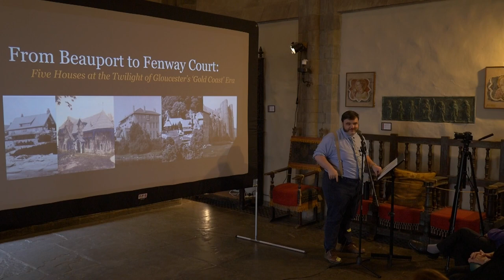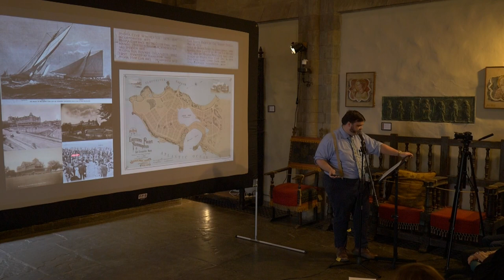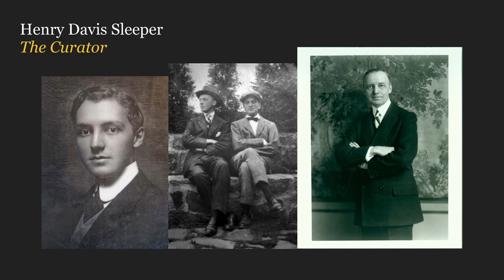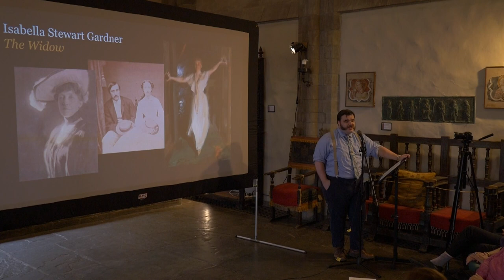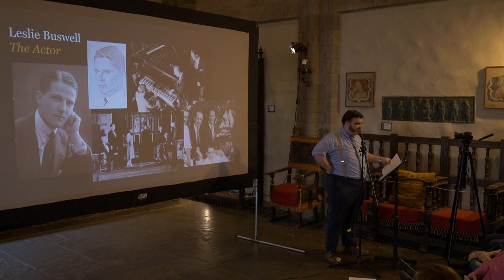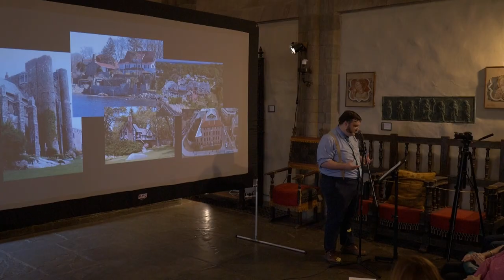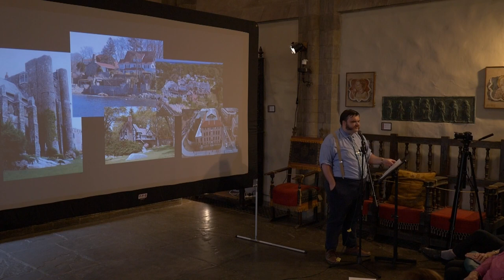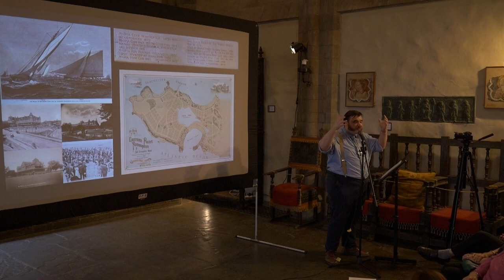The Gloucester 400+ Lecture Series at Hammond Castle Museum: From Beauport to Fenway Court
Hammond Castle Museum's Director of Visitor Services & Education  Caleb McMurphy explores the twilight years of the Gold Coast in Gloucester through the private lives of four men and their four unique homes: Stillington Hall, Red Roof, Beauport, and Abbadia Mare, better known as Hammond Castle. Each was influenced by their connection to Isabella Stewart Gardner and her world-class Fenway Court museum. What might these exceptional houses reveal about the critical moment in which they were built, and how might this re-frame our understanding of them as city landmarks today?

This lecture was presented at the Hammond Castle Museum on June 6, 2023, in conjunction with the Gloucester 400+ celebrations. It was generously sponsored by Ruth Pino, REMAX and supported in part by a grant from the Gloucester Cultural Council,  a local agency that is supported by the Mass Cultural Council, a state agency.